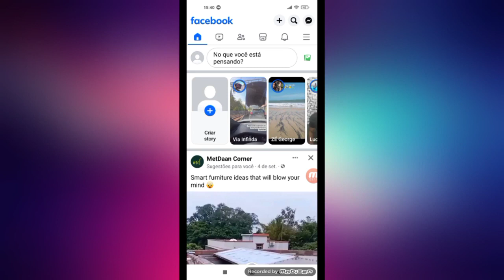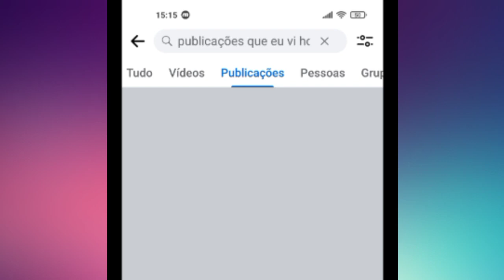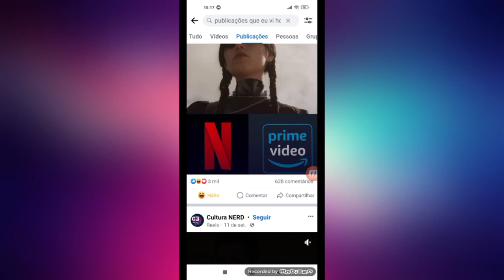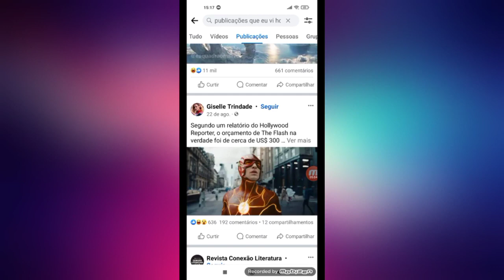Como Acessar o Histórico Geral do Facebook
Como acessar história do Facebook
como acessar histórico de perfil visualizados no Facebook
como ver Histórico do Facebook
Facebook histórico de visitas